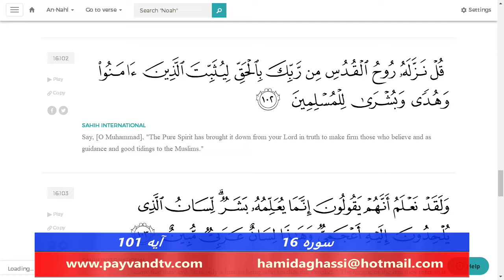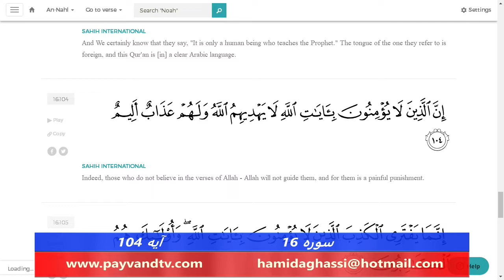Payvand with people Live EP355 Surah 16 Ayah 104 02 01 2019 Part 04